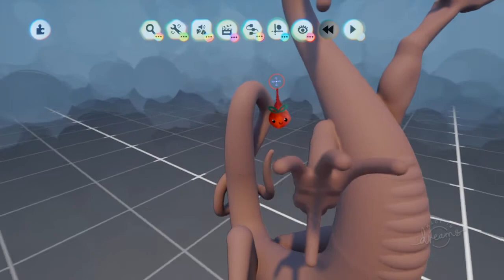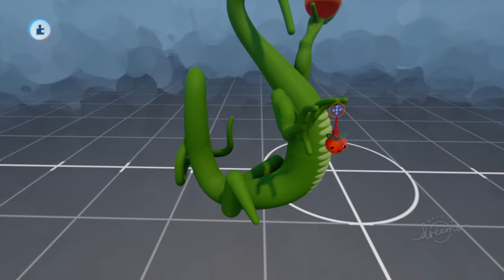Dragon Statue - Work In Progress - Dreams PS4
The rear talons/feet/claws have not been sculpted yet. The head either. Also, I have to sculpt leg contour. Gonna detail the fingers more. Spikes will run its back. Work in progress. There are about 2.5 hours thus far into this dragon already.